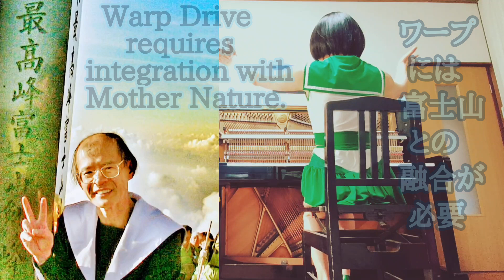The Piano is Smooth Waves ピアノは滑らかな波を出せる